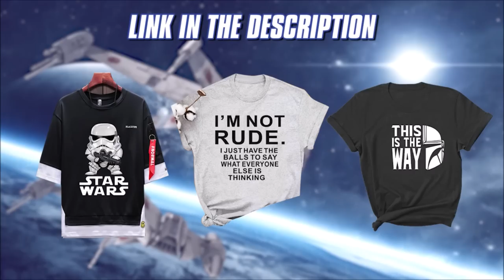Top 5 Best Jedi KILLERS In Star Wars